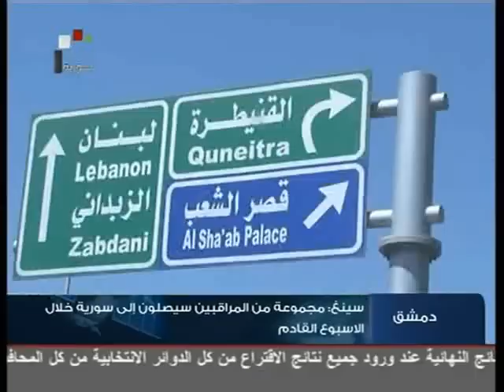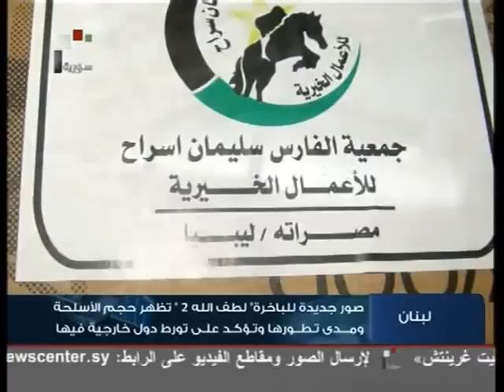SYRIA NEWS أخبار سورية الأثنين 2012/05/07 محتويات سفينة الموت